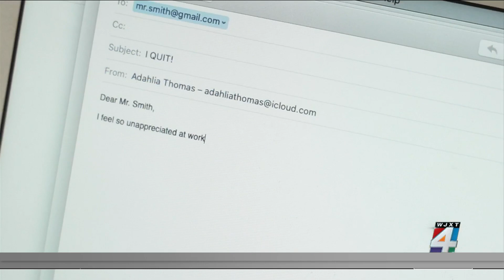Mistakes grads make when looking for their first job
Graduating college brings building pressure to land that first job so you can practice the skills you've learned. However, some common job-search mistakes might rob you of opportunities.